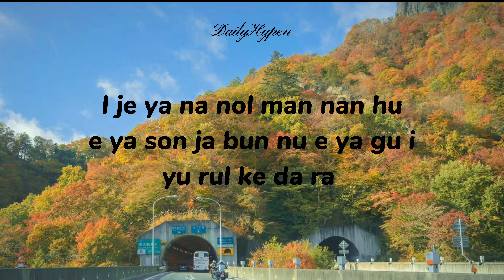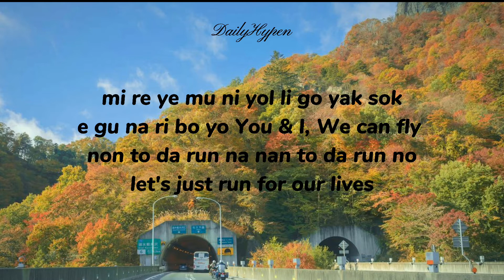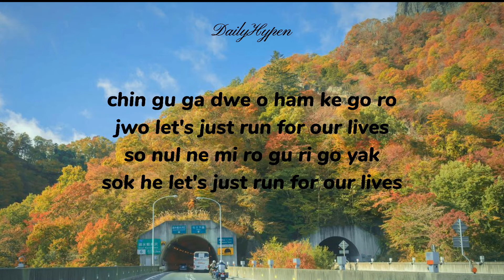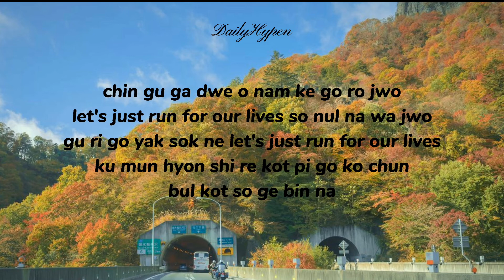[I-LAND] Into the Iland (Applicant version) Easy Lyrics